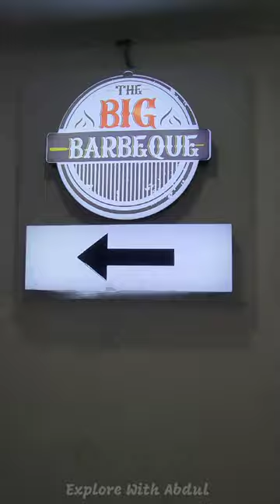💥🤯 இவளோ பெரிய Barbeque Restaurant-ல அதும் Unlimited-ஆ 🥵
💥🤯 Chennai's Largest Barbecue Restaurant - The Big Barbeque 🔥

Location:-
The Big Barbeque - Chennai - OMR
5/360, Rajiv Gandhi Salai, Okkiyampet, Muttukkaranchavadi, Chennai - 600097

Show This Video and Get 15% Offer 💥

Unlimited Buffet Cost Details:-
For Adults - Rs.940
For Kids - Rs.399

Overall Experience:-
- Tasted most of the dishes and everything superb, especially starters are must try 🤩
- Here they are having 70% Main Course, so it's a perfect spot for Main Course lovers ✨
- Live kitchen also nice and they have many varieties in that, including octopus 🔥